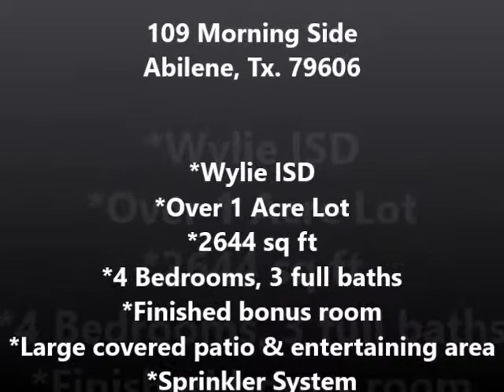109 Morning Side revised